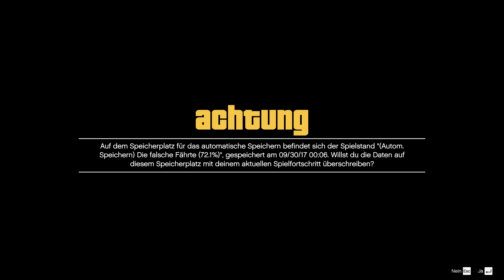Let's Play Grand Theft Auto V #146 - Das große Ding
In Grand Theft Auto Five, kurz GTA V und zu Deutsch: Großer Autodiebstahl 5, stecken wir wieder in einer fiktiven Stadt der USA der Gegenwart. So groß war die offene Spielwelt von GTA noch nie. Wurde die Spielwelt jemals kleiner? Es gibt so viele Möglichkeiten den unterschiedlichsten Blödsinn anzustellen und dabei die Geschichte aus der Sicht der drei spielbaren Charaktere Trevor, Michael und Franklin zu erleben. Natürlich können und müssen auch Autos geklaut werden. Ja, in GTA kann man Autos klauen.